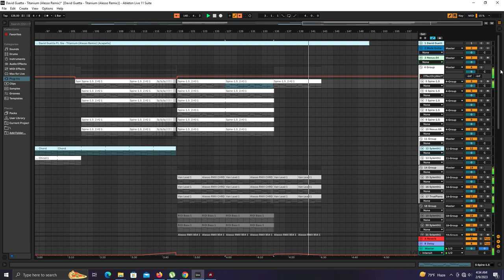David Guetta - Titanium (Alesso Remix) Ableton 11 Instrumental Remake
I DID A LITTLE EDIT ON IT TO MAKE IT SOUNDS COOL